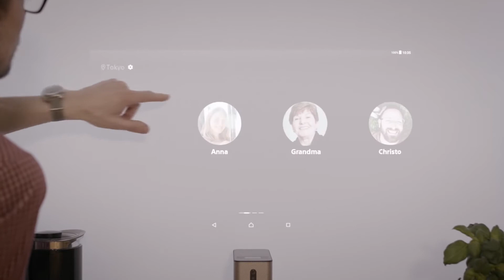Xperia Touch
El Xperia™ Touch es un proyector nada tradicional. Como posee una luz infrarroja con captura de cámara de 60 fps, puede convertir cualquier superficie plana en una pantalla táctil de 23 hasta 80 pulgadas. Ya sea el piso, una mesa o incluso la pared, este dispositivo lo hace posible. Además, tiene dos altavoces estéreo colocados estratégicamente para brindar un sonido envolvente.

Gracias a que cuenta con conectividad NFC, tienes la posibilidad de conectar tu smartphone y manejar sus funciones desde la pantalla proyectada del Xperia™ Touch. También puedes usarlo de manera independiente, pues funciona con sistema operativo Android 7.0 Nougat, tiene 32 GB de memoria interna y su batería tiene una duración de hasta dos horas de uso continuo. Además, puedes mantenerlo conectado a la energía eléctrica todo el tiempo que quieras sin que represente un riesgo para su funcionamiento.